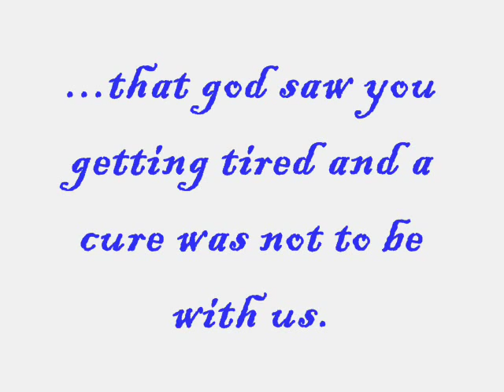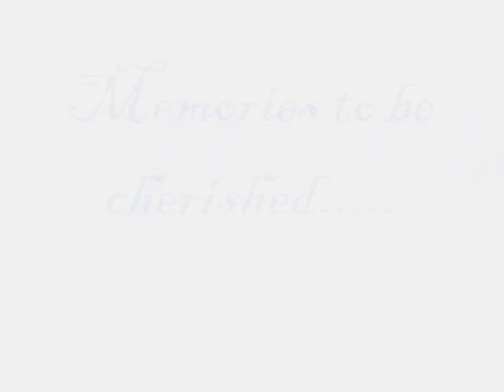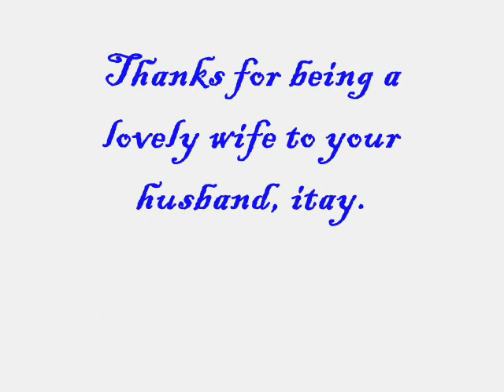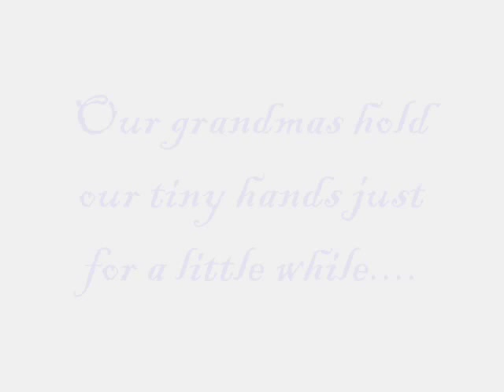We love you, INAY!